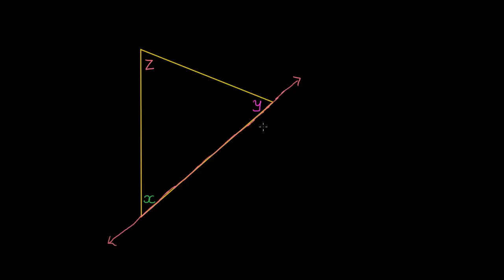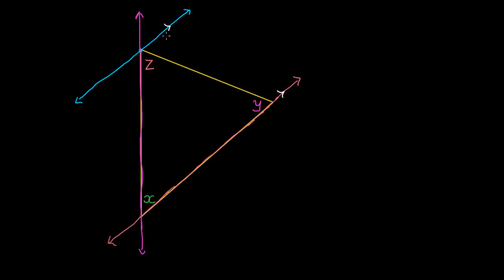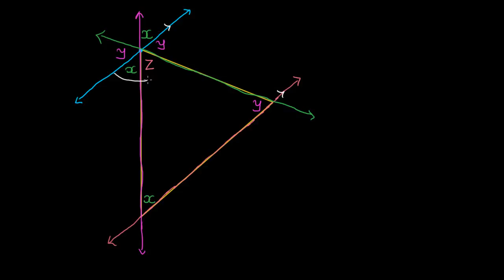Triangle angle proof to 180